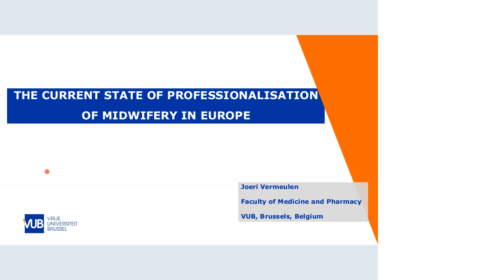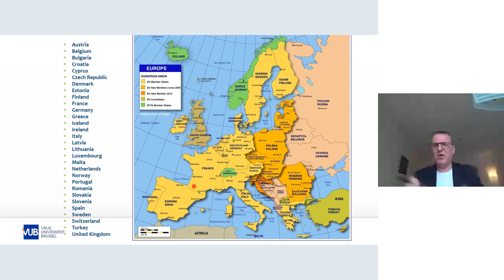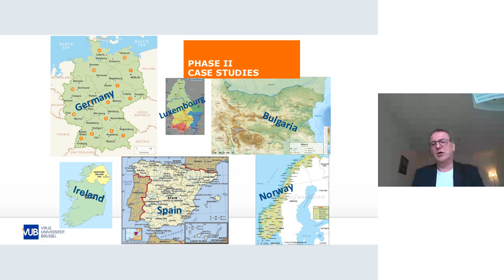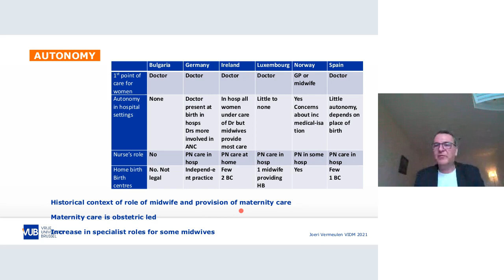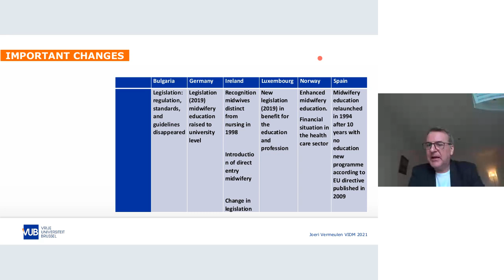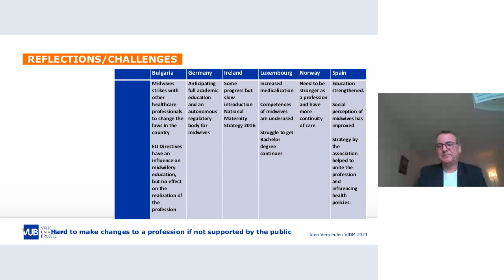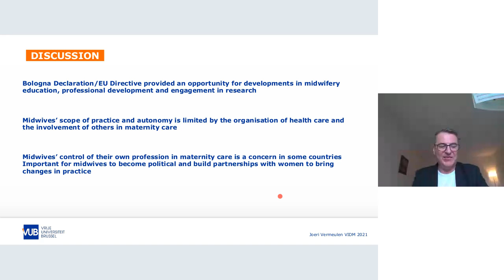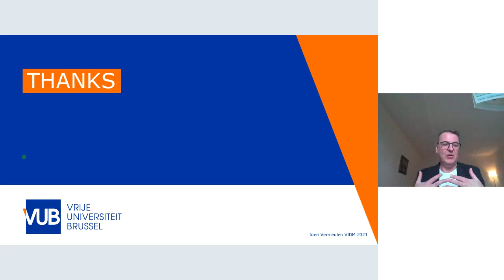11 Joeri Vermeulen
The current state of the professionalisation of midwifery in Europe: Facilitators Susan Kiamba and Linda O'Mahony; This study aimed to explore the current state of professionalisation of midwifery in Europe. Methods: An exploratory inquiry with an on-line semi-structured questionnaire, based on Greenwood’s sociological criteria for a profession. Descriptive statistics and thematic content analysis were used. Participants were delegates from midwifery associations from 29 European countries. Results: Progress towards professionalisation of midwifery has been made through the move of education into higher education, coupled with opportunities for postgraduate education and research. Lack of progress was noted in regard to midwifery practice, regulation, and leadership. Most countries had a code of ethics as well as a midwifery association. Conclusions: Progress in midwifery education and research has taken place. However, midwives’ current roles in practice as well as leadership and their influence on health care culture and politics are matters of concern. Future efforts for advancing professionalisation in Europe should focus on the challenges in these areas.